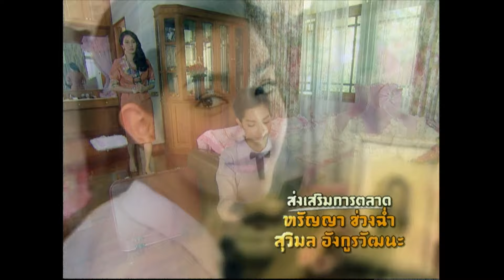อีสา รวีช่วงโชติ | EP.20 (1/2) | 22 ก.ค. 67 | GMM25